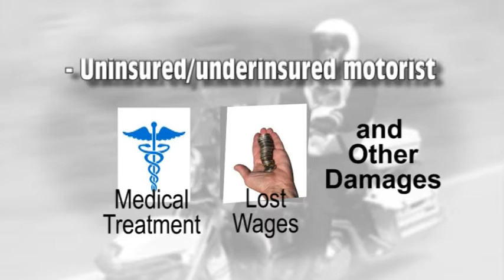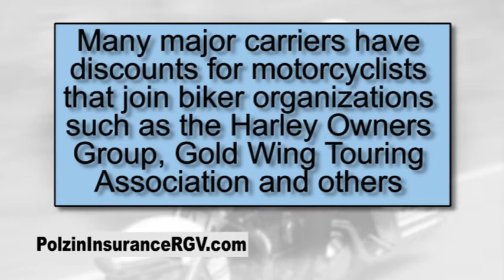Motorcycle Insurance in Mcallen Texas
Motorcycle Insurance in Mcallen Texas - Facts and Tips Before You Buy

Your motorcycle is a major investment and having the proper insurance coverage is importmant. This video goes over some of the options to look for and things to consider for the right coverage in the state you live in. For instance, uninsured/underinsured motorist and no-fault states.

Polzin Insurance offers motorcycle insurance in Mcallen by Progressive.